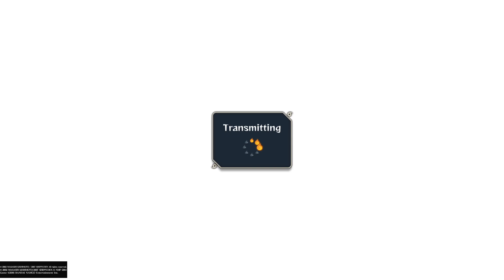Dont be scared if someone seems stronger. jus push. He had 255dc anyway